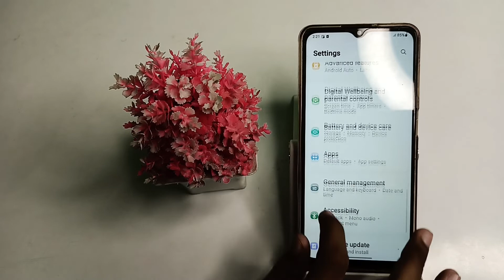how to solve keyboard lag problem , in samsung galaxy M13 mobile